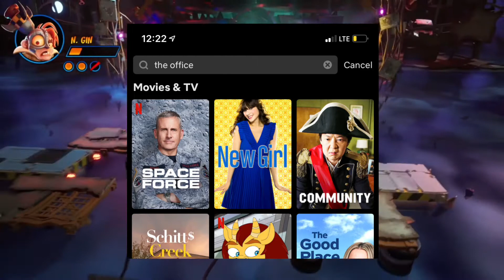The second the Office left Netflix